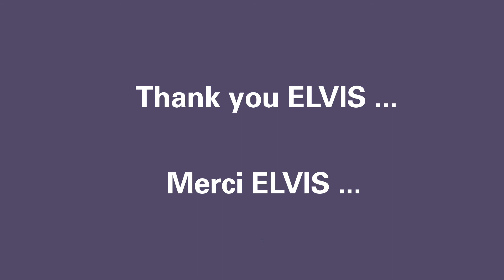BEST OF ELVIS PRESLEY - YOUNG AND BEAUTIFUL 1957 epmusic1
jailhouse rock 1957